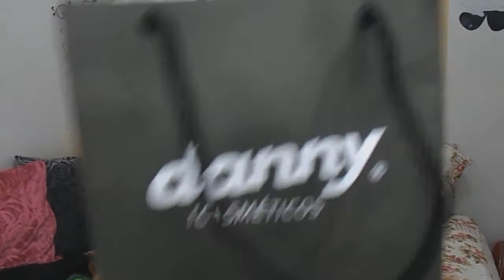RECEBIDOS DO MÊS/ JULHO